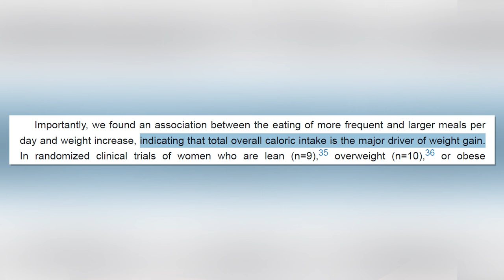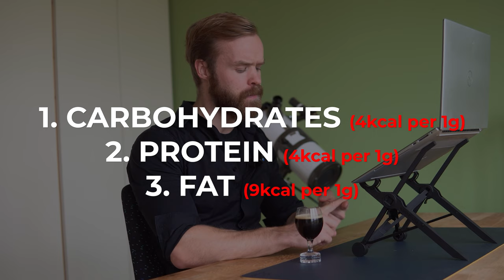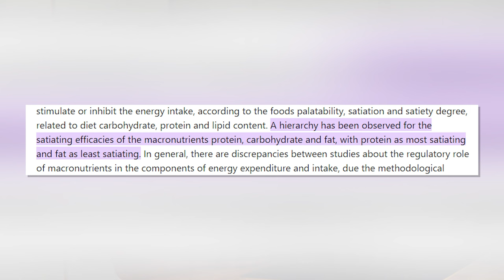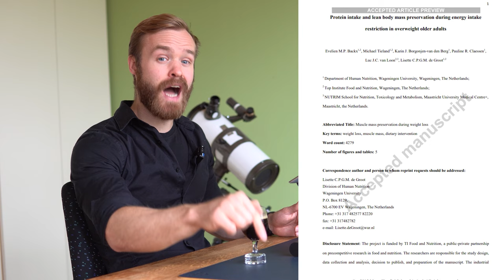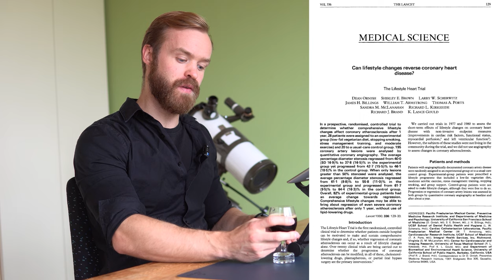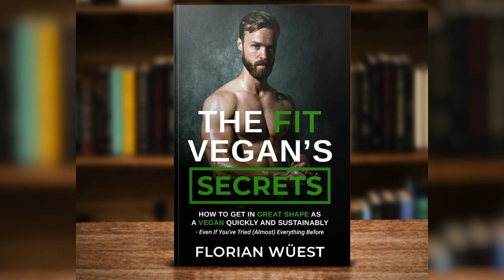The John McDougall Diet Vs. Keto Diet - What Is Better For Weight Loss?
Dr. John McDougall yet again humiliated the keto diet on a recent public appearance. Will Dr. Berg be exposed as a liar after this?

John McDougall, bestselling author and medical doctor, has recently made a video bashing yet again the keto diet.

Which got me wondering: What is scientifically proven better for weight loss? The John McDougall diet - or the keto diet promoted by Dr. Eric Berg?

In this video we're looking at the John McDougall program - and we'll compare it with Dr. Eric Berg's nutrition recommendation.

McDougall Program Vs Keto Diet: The Basics

To discover what is best for sustainable and rapid weight loss, we have to look at what makes the McDougall program different from a keto diet.

The McDougall Program

The McDougall program, recommended by John McDougall in his national bestselling books, is based on a vegan, low fat high carb diet:

It avoids any animal products, including meat, cheese and dairy products. It also has no oil.

And instead, the diet is full of starches (potatoes, sweet potatoes, rice, etc.) with the addition of either fresh or frozen fruits and vegetables.

To sum it up: The McDougall program is high in carbohydrates, low in fat and relatively low in protein.

The keto diet, promoted by wildly popular chiropractor Dr. Eric Berg:

Avoids all starch-based foods and reduces carbohydrates to a minimum. So on that side it is the polar opposite to the starch-based diet of John McDougall.

Instead, it focuses on moderate amounts of protein (often animal products) and foods high in fat.

With the goal to induce ketosis, or the production of ketone bodies that serve as an alternate energy source for neurons and other cell types that cannot directly metabolize fatty acids.

To sum it up: The Keto Diet is high in fat, low in carbohydrates and moderate in protein.

McDougall Program Vs Keto: What Is Better To Lose Weight Rapidly And Sustainably?

In a previous video we've seen that we have 3 macronutrients.

1. Carbohydrates
2. Protein
3. And fat

Carbohydrates has a caloric content of 4 calories per gram. Protein has also 4 calories per gram. And fat has 9 calories per gram.

Given that multiple studies have proven that the only thing matters for the speed of weight loss is calories. Debunking intermittent fasting, as the only mechanism intermittent fasting seems to work at is calories.

Which macronutrient does it make sense to avoid?

1. Carbohydrates with 4 calories per gram...
2. Protein with 4 calories per gram...
3. Or fat with 9 calories per gram?

It's the fat, right?

McDougall Plan Vs Keto: Which Facilitates Weight Loss?

Out of the 3 macronutrients, what is the least satiating?

1. Is it carbohydrates with 4 calories per gram...
2. Protein with 4 calories per gram...
3. Or fat with 9 calories per gram?

According to science, it is fat.

And what is the most-satiating macronutrient?

It was previously thought to be protein. But protein, while producing some feelings of satiety, does not seem to reduce the intake of calories on subsequent meals.

But the fiber, found in carbs does. So it's carbs.

This is why the most satiating food, according to a 1995 study in the European Journal of Nutrition, is the boiled potato.

Which is probably one of the reasons bestselling author John McDougall had the potato on his book called 'The Starch Solution':

Starch Based Diet Vs Animal Foods: What Is Better For Healthy Living?

The best diet is the one that helps you lose the weight quickly and sustainably, and also allows you to live healthy long-term. Right?

Which gives you the best lasting health benefits - a keto diet or a starch based diet?

We're looking for the diet that helps you:
1.  Reduce chronic fatigue
2. Reduce heart disease risk
3. Improve high blood pressure and potentially go off medications
4. Reduce your chances of serious illness and health problems in the long-term

But how do you do so?

The only diet that has ever proven to reverse heart disease in a clinical setting is a low fat vegan diet.

On the other hand, recent studies  quote that the keto diet's risk may outweigh the perceived short-term benefits,

On disease prevention, the McDougall diet clearly wins as well.

So in other words, McDougall diet is for people with a brain - and a keto diet is pretty much for everyone else.

Watch another great video called 'As A Vegan You Need To Know These 3 Things To Lose Weight':